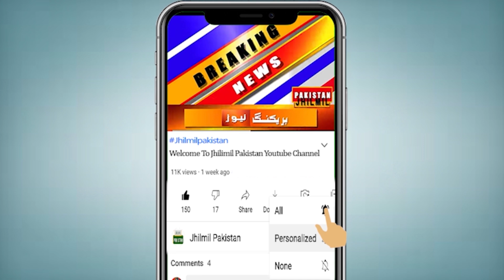Citizens of Karachi should prepare for the worst gas crisis in Karachi | New trouble has began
Gas shortage has increased in Karachi, domestic consumers are worried, why gas is missing despite 200% increase in bills? Rain fell on the city government. Let us tell you that as the cold weather increased across the country including Karachi, gas supply decreased in the last days of the week. According to consumers, due to increase in consumption in Balochistan, gas shortage has increased in different areas of Karachi and in some areas, gas disappears before 11 pm and in some areas even in the afternoon. Consumers say that gas supply is affected in Sadar, Defence, Shah Faisal, Landhi, Allahwala Tan, Gulshan, Manzoor Colony, Qayyumabad and various parts of Scheme 33 in the city. The government had hiked gas prices by nearly 200 percent from November 1, 2023. After the implementation of this hike, consumers are now holding their hearts out with huge gas bills.

کراچی میں گیس کی قلت بڑھ گئی، گھریلو صارفین پریشان، بلوں میں 200 فیصد اضافے کے باوجود گیس غائب کیوں؟ شہری حکومت پر برس پڑے ۔ آپ کو بتاتے چلیں کہ کراچی سمیت ملک بھر میں سردی کی شدت میں اضافہ ہوتے ہی ہفتے کے آخری دنوں میں گیس فراہمی میں کمی آگئی۔ صارفین کے مطابق بلوچستان میں کھپت بڑھنے سے کراچی کے مختلف علاقوں میں گیس کی قلت بڑھ گئی ہے اور بعض علاقوں میں گیس رات 11 بجے سے قبل جبکہ بعض علاقوں میں دوپہر میں بھی غائب ہوجاتی ہے۔ صارفین کا کہنا ہے کہ شہر میں صدر، ڈیفنس، شاہ فیصل، لانڈھی، اللہ والا ٹان، گلشن، منظور کالونی، قیوم آباد اور اسکیم 33 کے مختلف حصوں میں گیس سپلائی متاثر ہے۔ حکومت نے یکم نومبر 2023 سے گیس کی قیمتوں میں تقریباً 200 فیصد تک اضافہ کیا تھا۔ اس اضافے کا اطلاق ہونے کے بعد اب صارفین بھاری گیس بلوں کے ساتھ اپنے دل بھی تھام رہے ہیں۔

Topics Cover In this Video:
sui gas issue in karachi
sui gas compressor
sui
issue
sui gas shortage
sui gas shortage in sindh
sui gas company
sui gas
check gas bill in pakistan
latest jobs in pakistan 2021
pakistan
gas in pakistan
gas in pakistan
gas load shedding
gas load shedding news
load shedding
gas load shedding in pakistan
gas load shedding news today
gas load shedding today news
gas load shedding today
pakistan gas load shedding
gas load sheding latest news
breaking news
gas load shedding in lahore
pakistan news
load shedding news
karachi gas load shedding
gas load shedding in karchi
latest news
sui gas load shedding
domestic consumers to face gas load shedding in winter
Gas
Gas Load Shedding
Gas News Updates
Gas Latest News Updates
Gas Updates
Hammad Azhar
Gas in Winter
Winter Gas Load Shedding
Load Shedding
Pakistan Gas Crises
Gas News Latest Updates
Gas Load Shedding
Gas News Updates
Gas Updates
Hammad Azhar
Gas in Winter
Load Shedding
Pakistan Gas Crises